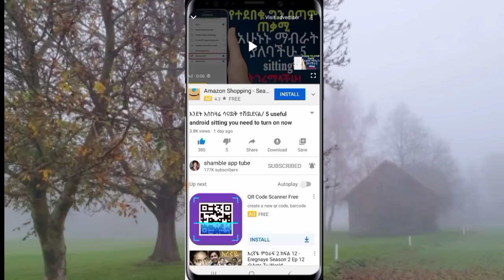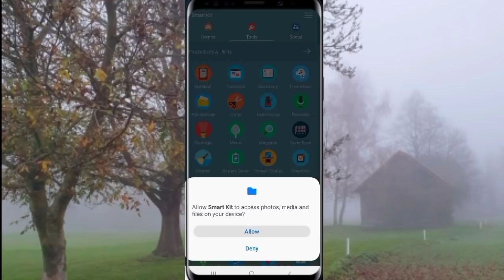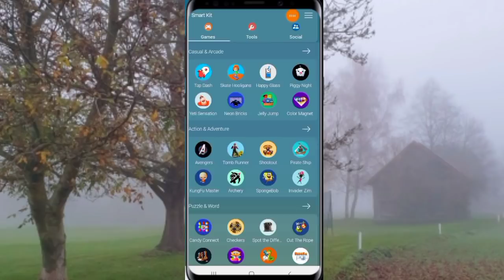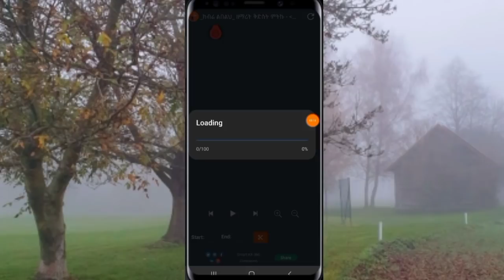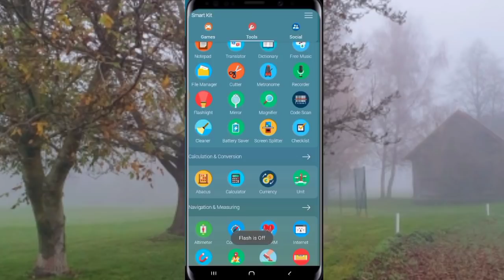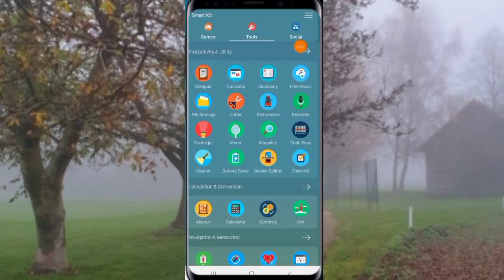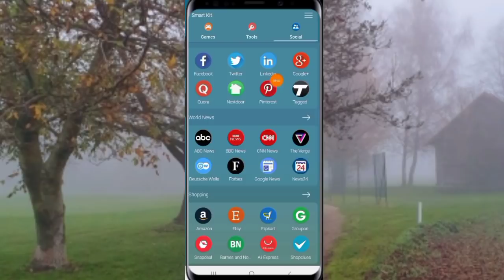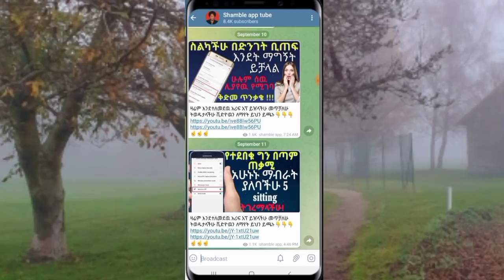ሁሉም ሰዉ ሊኖረዉ የሚገባ አፕ/Smart Kit 360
today I am going to show you Smart Kit 360 is an all-in-one app and is half the size of a common "standalone tool" application like compass, translator or a ringtone maker app. This way you'll save a lot of disk space, time and frustration searching for all the daily essentials you need!

Hello Welcome to the shamble app tube My name is shamble shifere from Ethiopia Explore General Technological Discussions on this Channel About Phone Usage and Useful Applications on this Channel Thank You for Learning Everyday as a Channel Client;